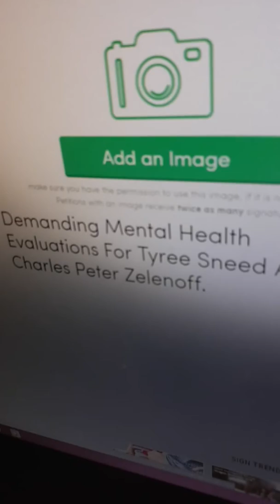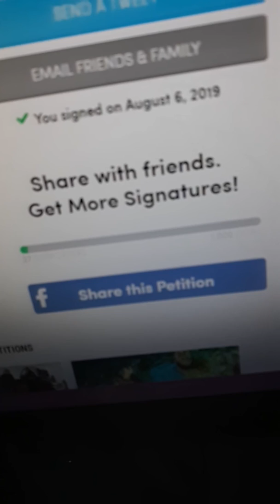37 signatures already lol.